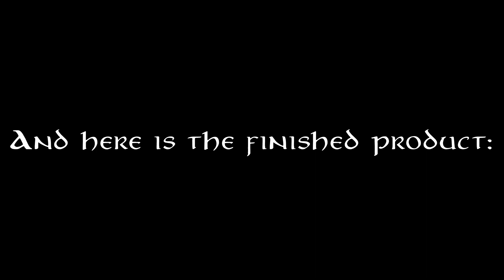Making Bilbo's sword 'Sting' from The Hobbit | LOTR Frodo's dagger replica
Hi there! see how I made this sword from a piece of junk.